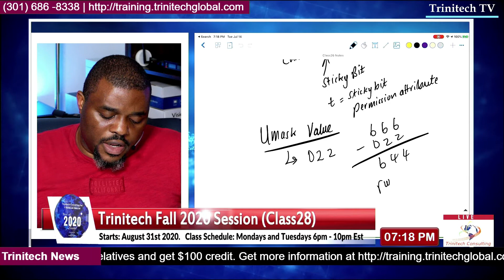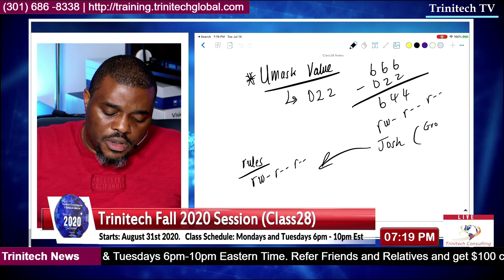Month 5 Interview Questions & Revision